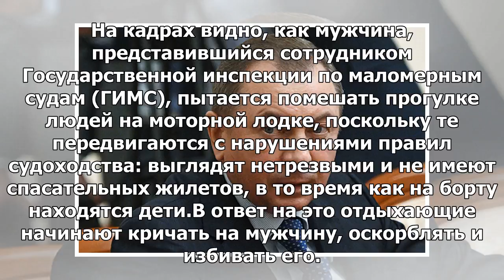Сибирский «прокурор» избил спасателя из-за пойманного им пьяного лодочника